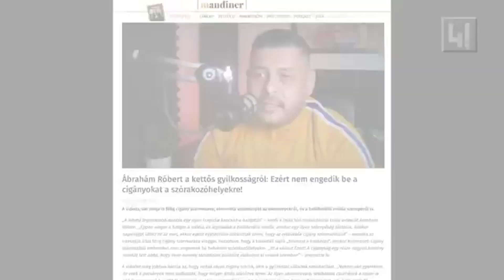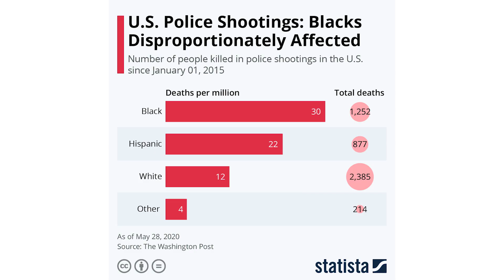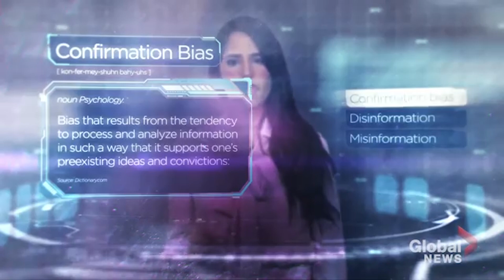Vigyázó szemeiteket Amerikára vessétek! / Vona Gábor vlogja - 61. rész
Mit üzen George Floyd ügye és az azt követő káosz Magyarország számára?
Támogasd Te is a 21VloG-ot!